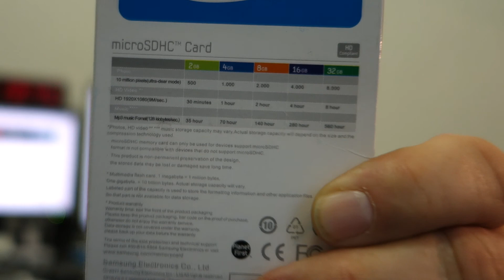My first not unboxing video ~ Česky ᴴᴰ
Kecy prdy beďary karlštějnského zbrojnoše, aneb plkání o tom, co život dal. Povídání o paměťových kartách, GSM modemu Alientek ATK-SIM900A, napájecím zdroji, krimpovacích kleštích a dalších blbostech, co jsem měl zrovna na stole. Pubertální zážitky ze základní školy included.

Záznam pořízen pomocí Sony CyberShot DSC-QX100 na paměťovou kartu Samsung microSD o kapacitě 64GB (nakonec se ukázalo, že je to fake a reálná kapacita je jen 8GB).